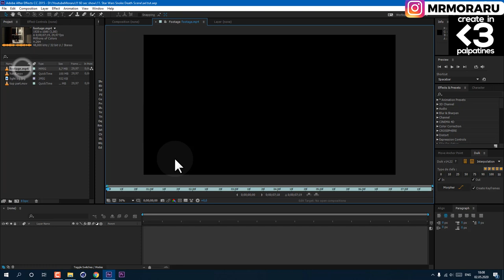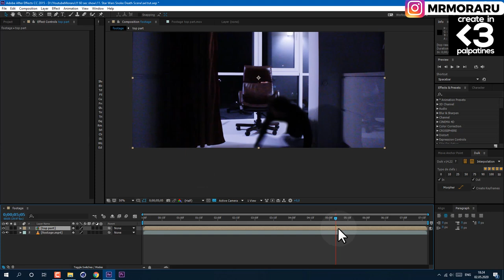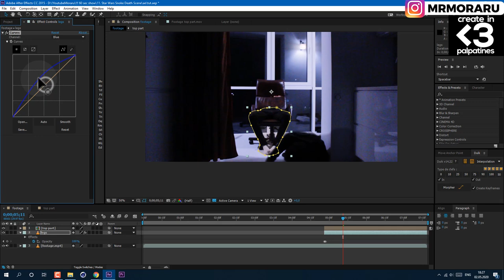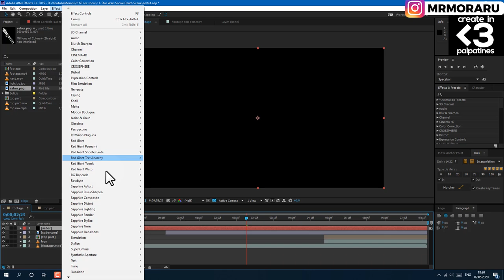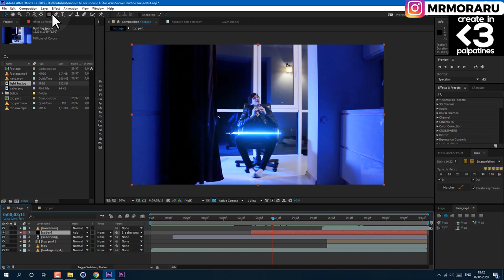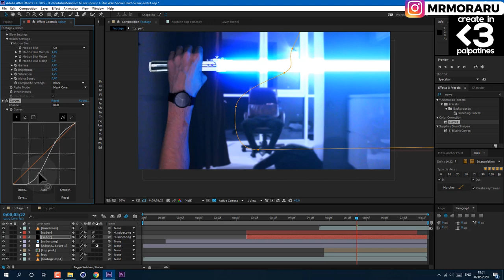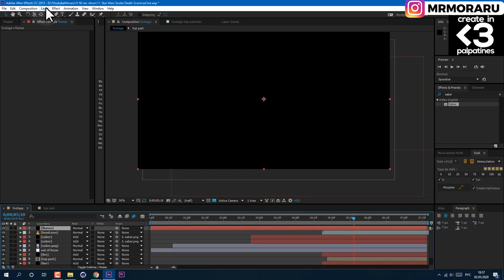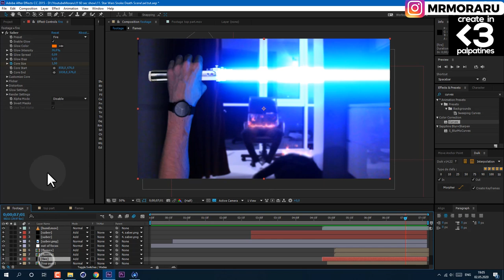Star Wars Snoke Scene - Light Saber Cut Tutorial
In this After Effects Tutorial I've tried to recreate a scene from Star Wars The Last Jedi Throne, where Kylo wins Snoke the supreme leader in order to save Ray! It is quite complex effect, and I've tried my best to make it look fun, but also to be possible to show how to do it not in 3 hours long tutorial. I hope I've succeeded!